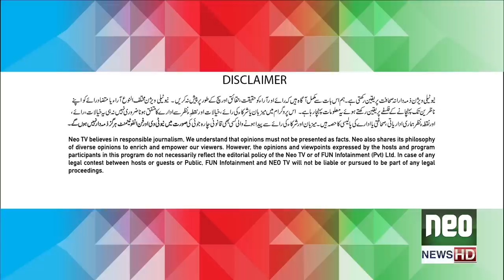G Sarkar with Nauman Ijaz | Episode -195 | Salman Hassan & Humaira Bano | 19 Aug 2022 | Neo News